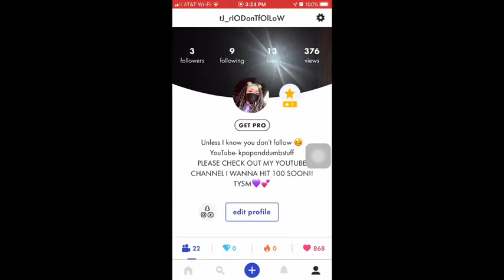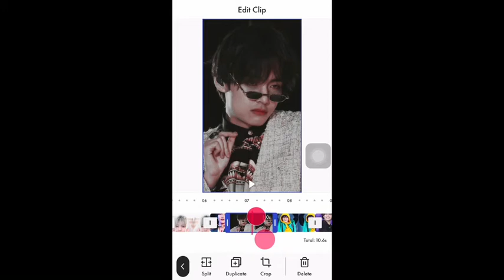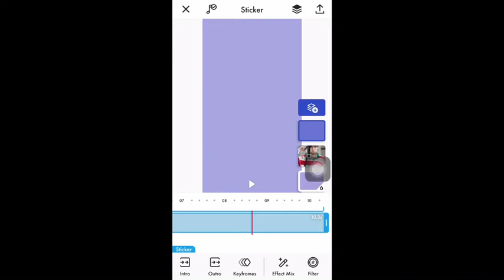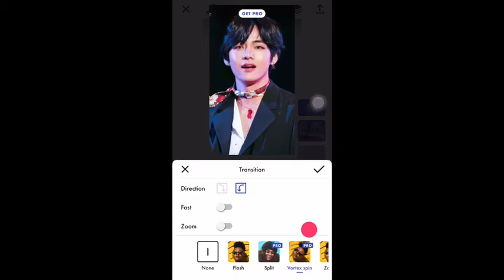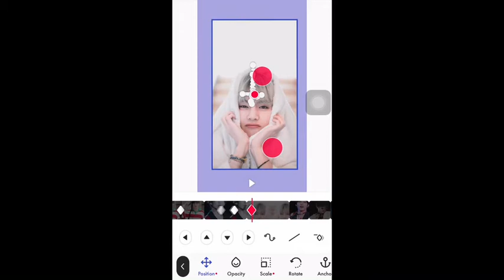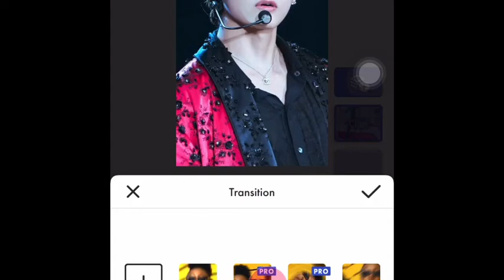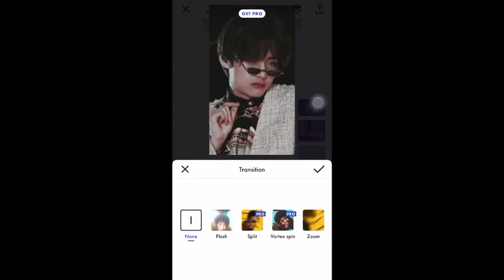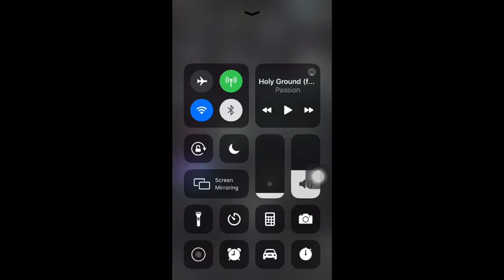How to make Funimate edits with pro effects for free!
Hey dolls 💜  With the new update on Funimate you may need some help figuring it out. Hope this helped!

🙌🏾 Trinity_R_🙌🏾 (@CreativeCraze10) on Twitter

PicsArt- @creativecraze10

Funimate- @tJ_rIODonTfOlLoW

Welcome stranger! Hi I’m trinity also known as kpop and dumb stuff make YouTube videos aimed towards tweens and teens but any age is fine to watch my videos! I love kpop but love pop just as much. I love seeing comments so please comment 😊 I hope I see you around more soon!

Name- trinity